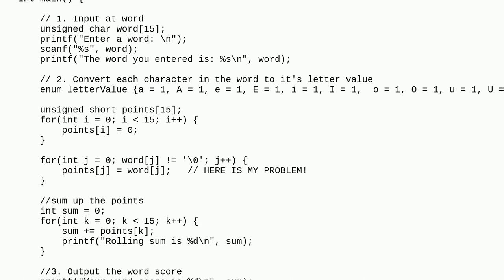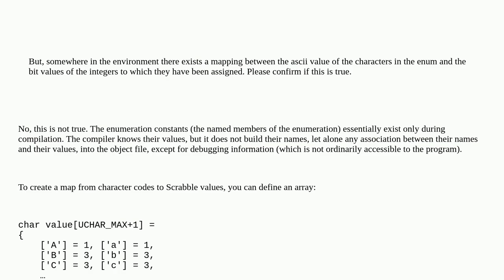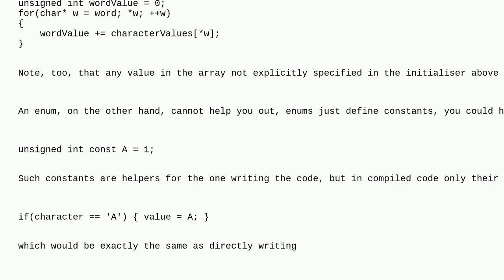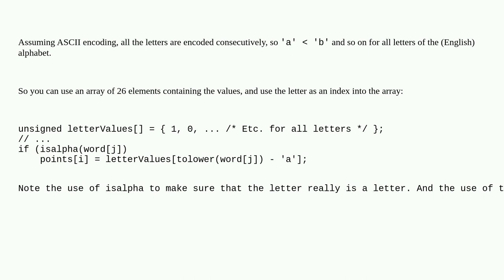Is there a way to read a character from an array and then lookup it's value in a predefined enum ...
Is there a way to read a character from an array and then lookup it's value in a predefined enum in c?

A special thanks goes out to the awesome community

  arrays c variables char enums